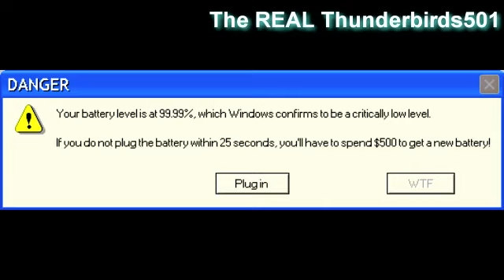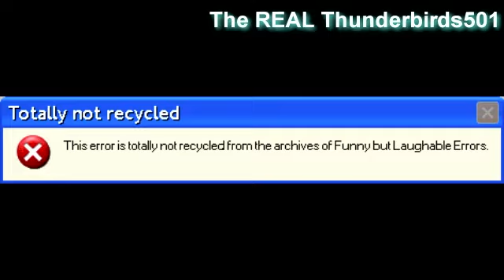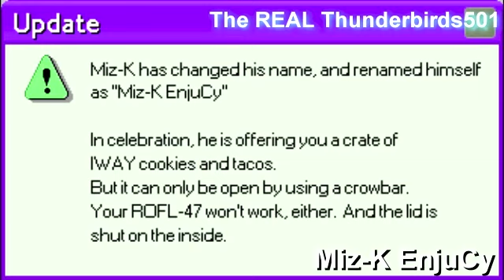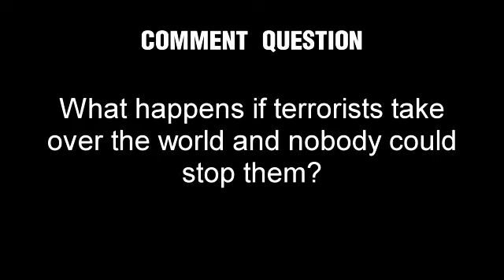Microsoft Sam reads Wacky Windows Errors (S15EP2)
After a week or so off, Wacky Windows Errors is back! And with more errors to torture Sam, including the so-called Content Control, this should be interesting.

Error requests by:
J.t Grooms
Miz-K EnjuCy
Malachi Smith

Comment question at the end, respond with a comment.